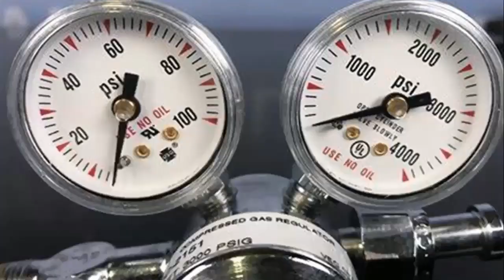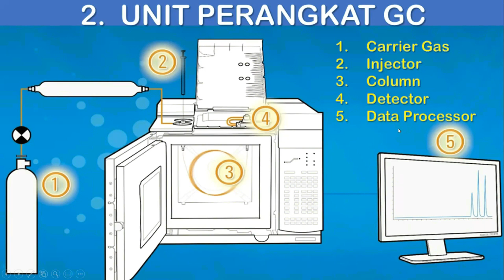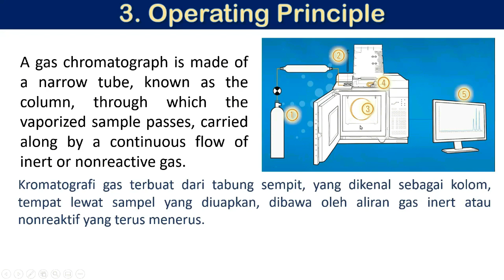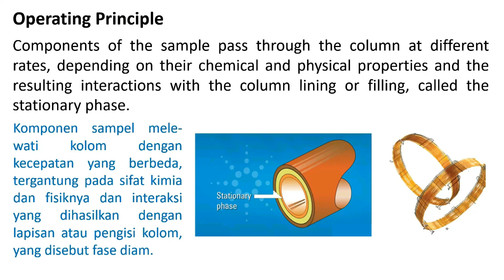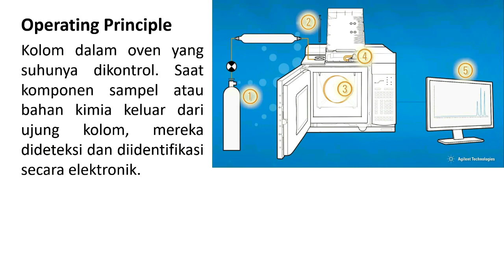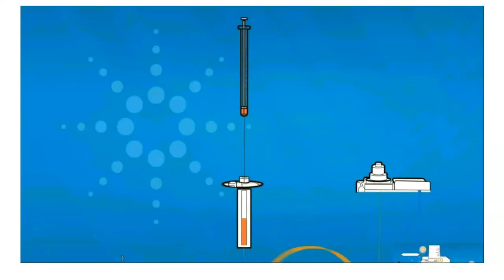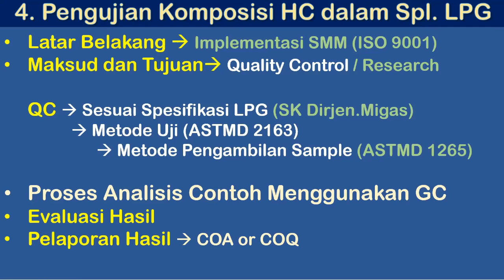GAS CHROMATOGRAPHY Part 2 [Unit Perlengkapan GC] By Bang BQ Official ILUGAS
Kromatografi gas merupakan jenis kromatografi yang umum digunakan dalam analisis kimia untuk pemisahan dan analisis senyawa yang dapat menguap tanpa mengalami dekomposisi. Penggunaan umum KG mencakup pengujian kemurnian senyawa tertentu, atau pemisahan komponen berbeda dalam suatu campuran.
Materi GC insha Alloh berlajut dan akan dibahas lebih dalam dan detail, silahkan klik Like dan Subscribe bagi yang belum Subscribed, juag aktifkan Bella agar notifikasi Video lanjutannya sampai ke HP Anda.
Terimakasih

BQ Official, Hadir untuk berbagi (sharing) melalui Video2 (Motivasi, Tutorial & Sharing Pengalaman).
Semoga Alloh Ridho.
Video 1 "The Power of Thinking Big",  berikutnya ada Trading Saham, Investasi, Investment, Managerial Skill, Google AdSene & Monetisasi, Iklan YouTube, E-filing SPT Pajak, Form 1770S. Cara Klaim Saldo BPJS JHT, LAPAK ASIK. PowerPoint App. Business Online, Hyperlink, Property, Honda, Toyota, Mercy, Mancedes, Terupdate "Gas Chromatography" ILUGAS PEM Akamigas
GRECA IS AN ONLINE TRAVEL AGENCY FOR AND BY TRAVELERS

Best Regards,
Bambang Bekhi (Bang BQ) from Central Java